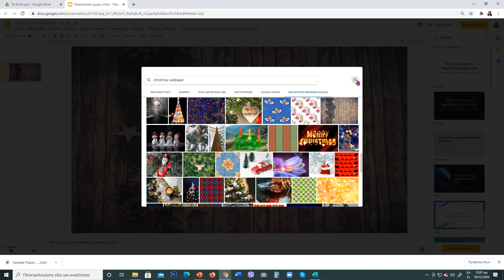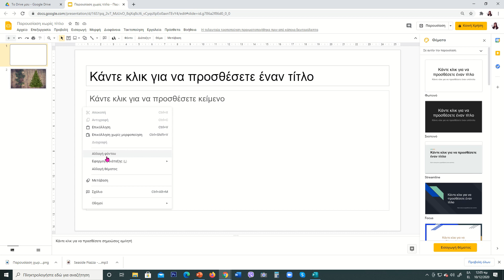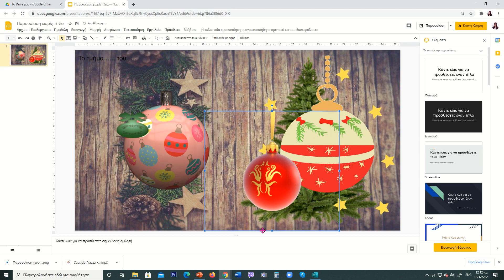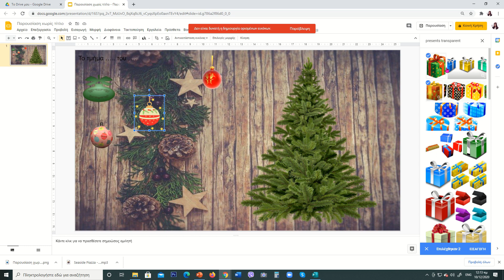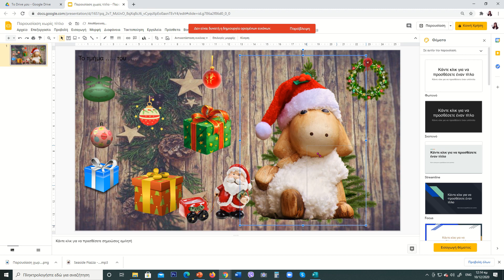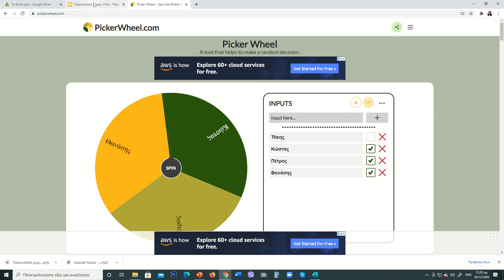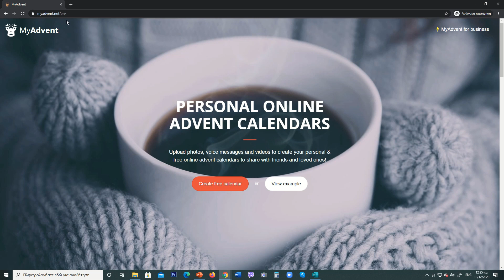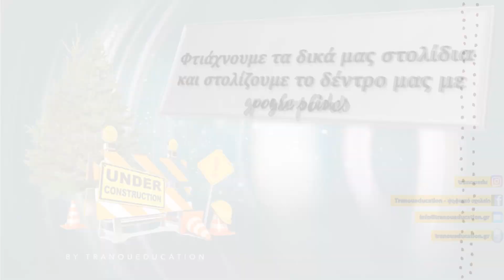Christmas decoration using google slides by tranoueducation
Στολίζουμε το δικό μας χριστουγεννιάτικο δέντρο, με τα στολίδια που θα επιλέξουμε εμείς και οι μαθητές μας και αν επιθυμούμε προσθέτουμε διαδραστικό χριστουγεννιάτικο ημερολόγιο ενσωματώνοντάς το στις διαφάνειες με διαδραστικό κουμπί.
Καλή διασκέδαση

Μετά κάνω embed το αρχείο όπως παρουσιάζεται εδώ (for embedding google slides file to eclass or a website)

Μην ξεχάσετε να κάνετε μία δοκιμή κάνοντας επικόλληση το link για share σε ανώνυμο περιηγητή , ώστε να σιγουρευτείτε ότι λειτουργεί και έχετε δώσει στα παιδιά άδεια συντάκτη.